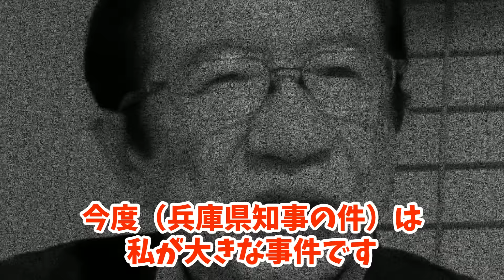【武田邦彦】※緊急配信※ 兵庫県の斎藤知事へ。すべて話します。実は私も経験があるんです。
👇武田邦彦先生のベストセラー「かけがえのない国」はこちら（超おすすめです♪）

武田邦彦先生の活動予定などは、公式メルマガにて配信しております。ぜひ登録をお願いします。
武田邦彦先生関連の公式チャンネルの登録もよろしくお願いいたします。

このチャンネルはAmazon.co.jpを宣伝しリンクすることによって紹介料を獲得できる手段を提供することを目的に設定されたアフィリエイトプログラムである、Amazonアソシエイト・プログラムの参加者です。